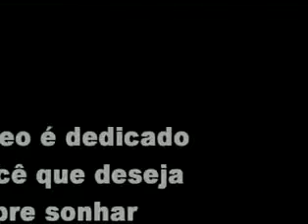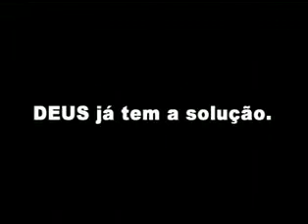Nunca desista de seus sonhos,De o seu melhor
Muitas vezes na vida irão rir de você,dizer que não consegue, que e fraco,
Muitas vezes você vai esta só e vai senti o frio dento do seu corpo
Muitas vezes você vai duvida de si mesmo
Muitas vezes você vai senti dor, mas como já se diz e depois de muito lapidado que o carvão vira um diamante.
Acredite em si mesmo e de o seu melhor